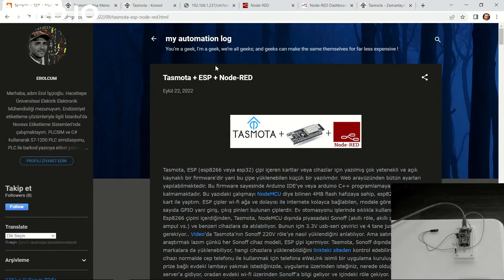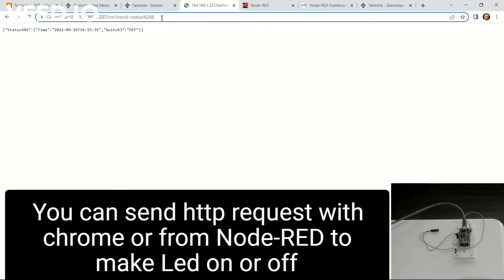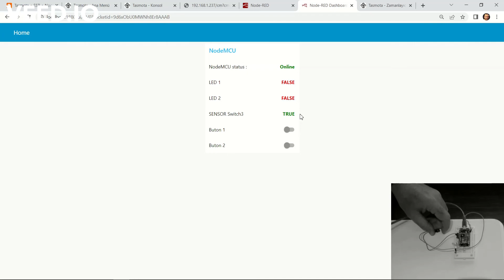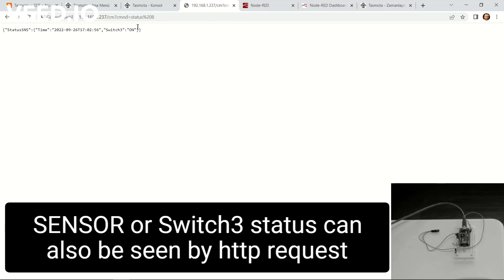Incredible partners : Tasmota & Nodered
I explained NodeRed installation directly on Debian or with VirtualBox :
You can use translate widget in my page for your preferred language..